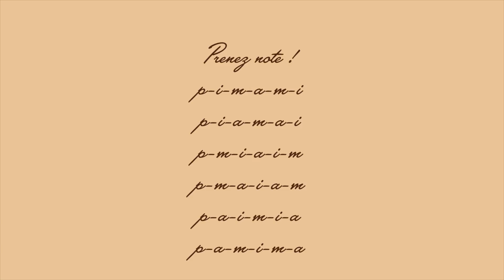L'Arpège à la Guitare - Introduction (+ exercices)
L'arpège est une technique fondamentale à la guitare. Si vous maîtrisez cette technique, vous aurez la possibilité de vous accompagner au chant, ou encore d'interpréter des musiques de variétés.
Dans cette vidéo vous découvrirez les différences entre un accord, un accord plaqué ou arpégé et l'arpège. Vous aurez aussi l'occasion de pratiquer un exercice d'arpège !

0:00 Intro
0:32 Différence accord plaqué arpégé et arpège
1:34 Premier exercice d'arpège
2:21 Développement de l'exercice
3:10 Variantes de l'exercice
4:05 Consignes pour bien exécuter les exercices
4:34 Outro